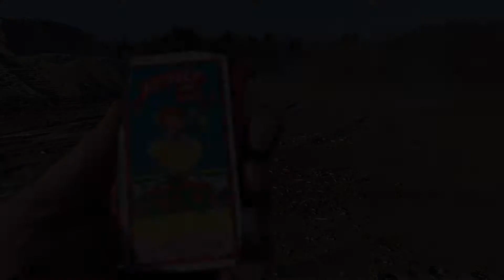BoPeep Pyrocracker *Raritäten-Böller*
Kamera: Panasonic HC-V757
Micro: Rode Video Mic Pro
Stativ: Cullmann Nanomax 460
Objektiv: Raynox HD6600
Videobearbeitungsprogramm: Magix Video Deluxe 17

Feuerwerk online kaufen im großen Onlineshop für Pyrotechnik.

Das hier gezeigt Feuerwerk beinhaltet nur Kategorie F1/P1 oder F2/P2 was in Deutschland zugelassen ist und wurde nur zu den gesetzlich festgelegten Zeiten gezündet, bzw. bei Veranstaltungen oder angezeigten Feuerwerk!